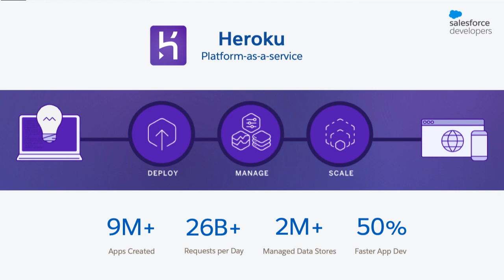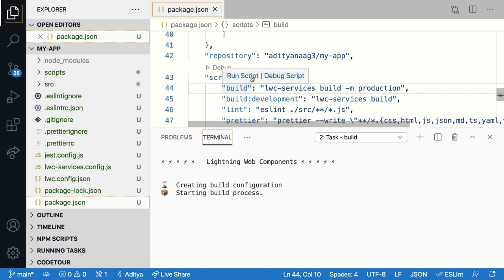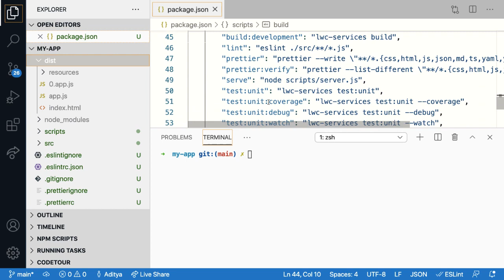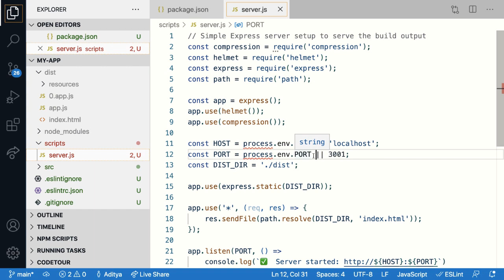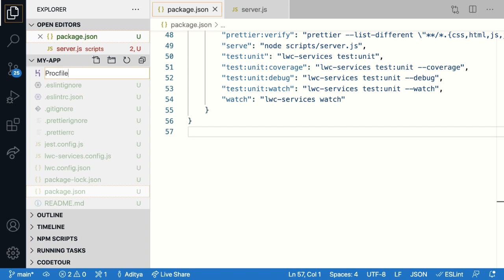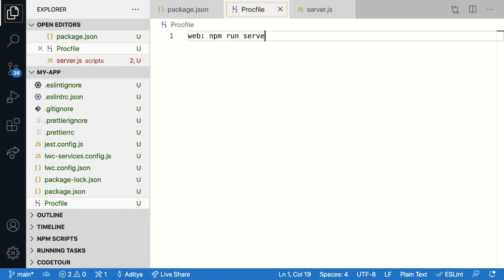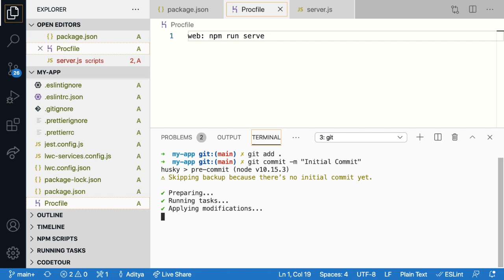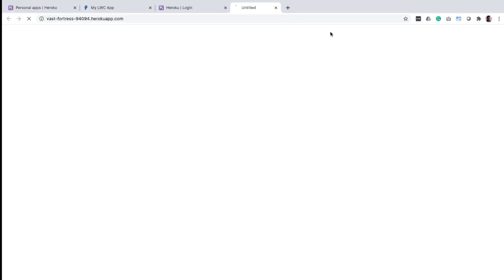Deploy LWC OSS apps to Heroku without Express API Server | Developer Quick Takes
Learn how to deploy LWC OSS apps that don’t use an Express API Server to Heroku. You’ll also learn about the purpose of a Procfile, deployment methods that Heroku offers, and the commands that you can use to deploy the app to Heroku.

To know how to build an LWC OSS app, checkout Quick Take: Create LWC OSS App

To know how to deploy an LWC OSS app that uses an Express API Server to Heroku, check out Deploy LWC OSS apps to Heroku with Express API Server | Developer Quick Takes

00:00 Intro
00:37 About Heroku
01:06 Understanding the build and serve scripts
04:13 Creating the Procfile
05:18 Deployment Options
05:45 Deploying the app using Heroku CLI